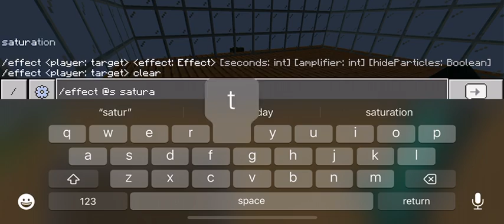completely random minecraft vid